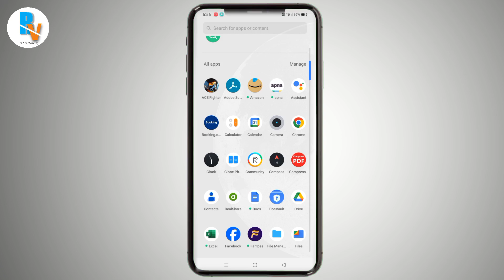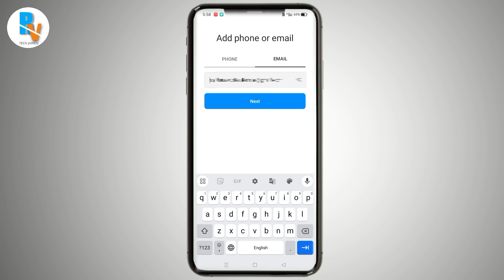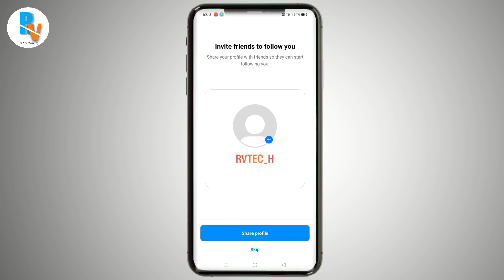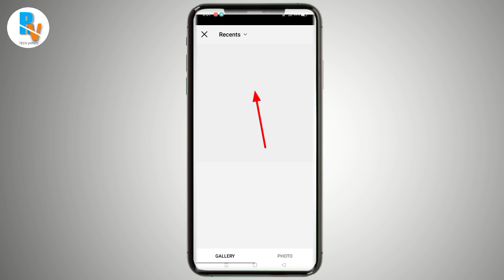Instagram Account Kaise banaye || How to create instagram account || instagram id kaise banaye 2024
Hello Dosto,

toh aaj main aap logo ko batane wala hu ki aap log apne instagram New Account kaise bana sakte hai toh video pura dekhiye

Topic Releted This Video

instagram account kaise banaye new
instagram id kaise create kare 2024
instagram id kaise banate hain
instagram id kaise banate hain 2024
instagram account kaise banate hain
instagram account kaise banate hain 2024
how to create instagram account with mobile phone